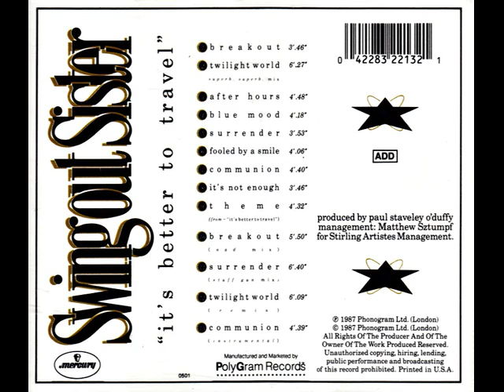Swing Out Sister ‎– Surrender (12" Stuff Gun Mix) 1986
Producer – Paul Staveley O'Duffy
Remix – Paul Staveley O'Duffy
Written-By – Swing Out Sister

"Surrender" is a 1987 single released by British pop act Swing Out Sister from their debut album, It's Better to Travel. It was issued as the follow-up to the successful single, "Breakout". The song peaked at #7 on the UK Singles Chart in January 1987 and logged four weeks in the top ten.

Over a year after its initial release, remixes of "Surrender" reached the U.S. Billboard Hot Dance Club Play chart, peaking at #22 in May 1988.

The song features a trumpet solo performed by John Thirkell and features Drewery laughing at the beginning of the song.

Lyric:
Try to forget torment, lying behind a smile
Tears for sentiment, now I've done my time
You filled my head with your opinions
Blind to your lies I listened

Still waiting for love to take revenge
(Waiting for love)
For that sweet surrender
(Surrender)

Still waiting for love to take revenge, revenge
(Surrender, surrender, surrender, surrender)

You'll get what you deserve, hiding behind a lie
Revenge says more than words, you'll pay for your crime
I fooled myself you'd change your ways

(Waiting for love)
(Surrender)

(Waiting for love)
(Surrender)

(Waiting for love)
(Surrender)

Still waiting for love to take revenge, still waiting for love
(Waiting for love, surrender)
Still waiting for love to take revenge, waiting for love, surrender

Take revengence, sweet revengence, waiting for love, revenge, love